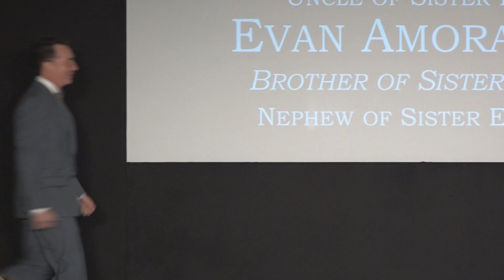Family Members of Sacred Heart Sisters on the Runway GH 2019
Gentlemen's Haberdashery 2019 Family Members of the Sacred Heart Sisters walk the runway to support their daughters, sisters, aunts, and cousins who are Sisters and the work of the Sisters with children, teens, and families.